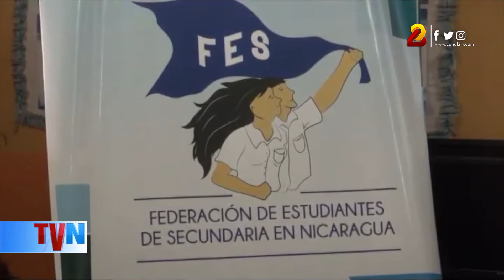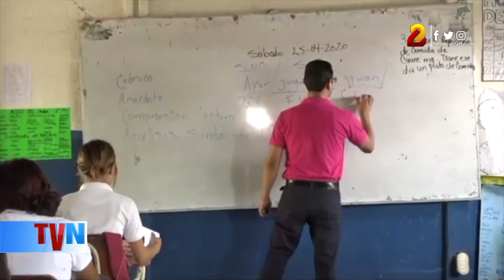Más colegios de Nicaragua cuentan con internet para fines educativos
En los centros educativos públicos de todo el país, se continúa ampliando la red de conectividad a internet, para que los estudiantes aprovechen todas las potencialidades que ofrece esta herramienta tecnológica.